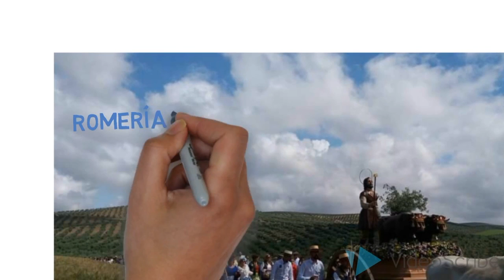Mayo en Cañete de las Torres